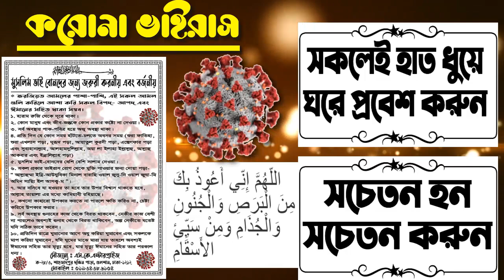নতুন ইসলামিক গজল ২০২০ | Ai Lal Subojer Potaka Tole | এই লাল সবুজের পতাকা তলে | বিজয়ের গান | Pankori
╔ ஜ۩۩ஜ ╗
║ ▓▓▒▒▒░░| Open This Description |░░░▒▒▓  ║
╚ ஜ۩۩ஜ ╝

দেশের গজল
এই লাল সবুজের পতাকা তলে
বিজয়ের গান
Lal Sobuj লালসবুজ
দেশের গান
লাল সবুজের ঐ পতাকা
New Islamic Song 2020
Holy Tune Studio
New Waz#new waz 2020#waj#Pankori#ওয়াজ#বাংলা ওয়াজ ২০২০ বাংলা_ওয়াজ New Waz#new waz 2020#waj#Pankori#new waz

Song: নতুন ইসলামিক গজল ২০২০ | Ai Lal Subojer Potaka Tole | এই লাল সবুজের পতাকা তলে | বিজয়ের গান | Pankori
lyric & tune: julfiker

১:- কুরআন তিলাওয়াত
২:- ইসলামী সংগীত
৩:- হামদে বারী তায়ালা
৪:-  নাতে রাসূল (স.)
৫:- ওয়াজ
৬:- দেশের গজল ✔

▶️✅ Lecturer: জুয়েল
▶️✅ Directed by : জুলফিকার আলী
▶️✅ Produced:  পানকৌড়ি শিল্পী গোষ্ঠী
▶️✅ Record Label: পানকৌড়ি স্টেডিও

. একটি অনুরোধঃ-.

.সতর্ক বানিঃ-.

লক্ষ মানুষের কান্না
হাফীজুর_রহমান _ছিদ্দীক_কুয়াকাটা

থাকবেন।

আল্লাহ হাফেজ